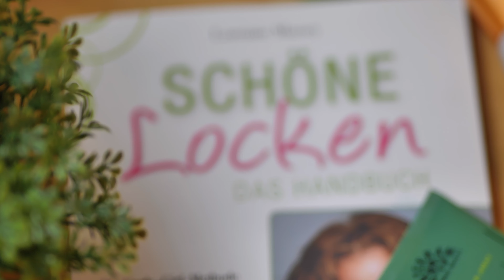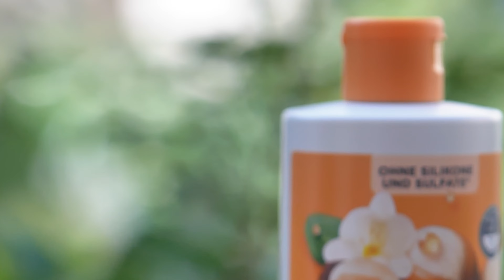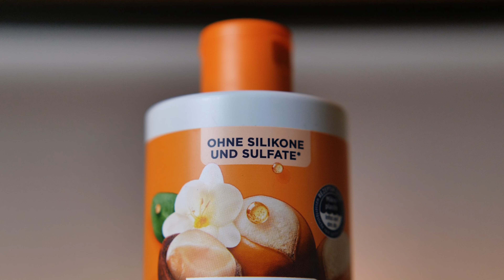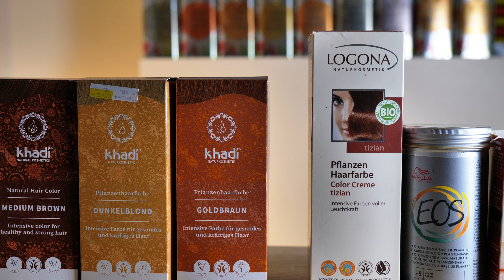Tipps für gefärbte Naturlocken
Naturlocken brauchen andere Pflege als Glatte Haare, völlig klar!
Aber was ist mit Naturlocken die gefärbt sind?
Das beantworte ich in diesem Video, viel Spaß!

Enthält unbezahlte Werbung ich werde aber nicht gesponsort und vertrete nur meine eigene fachliche Meinung.